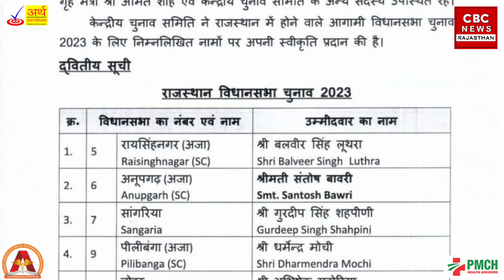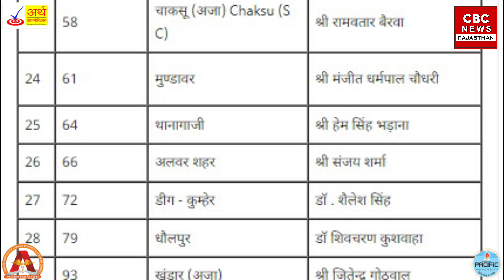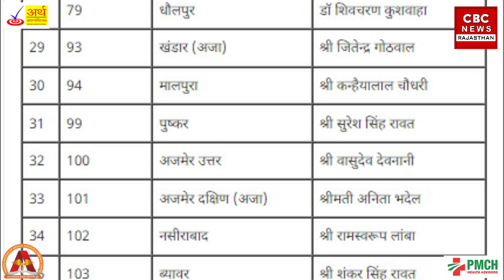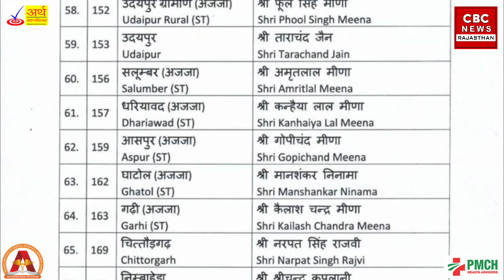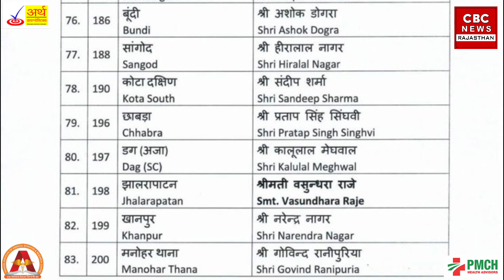Rajasthan में BJP ने दूसरी 83 उम्मीदवारों की List में किसको लगा झटका | RAJASTHAN ELECTION 2023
SCRIPT WRITING : Jayshree Nagda
ANCHOR :  Jayshree Nagda
NEWS EDIT : Mazhar Ali